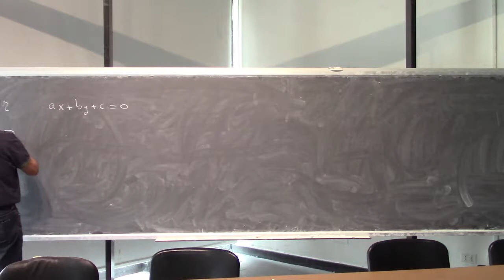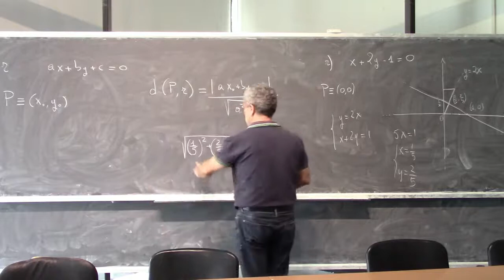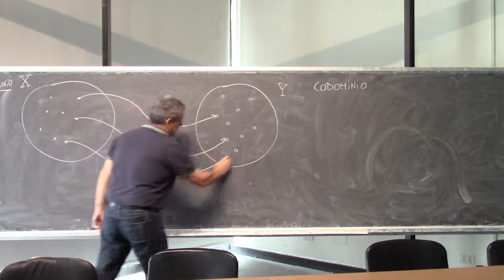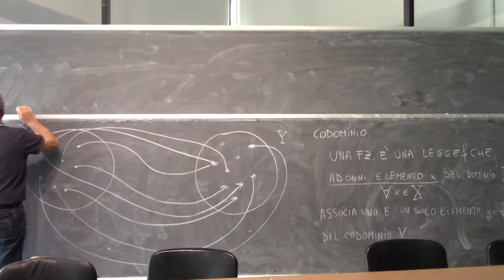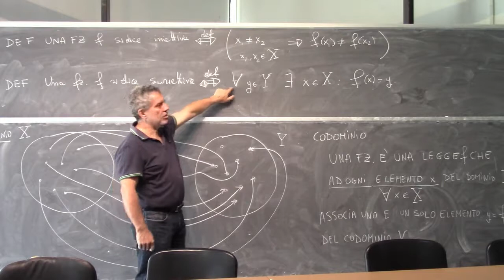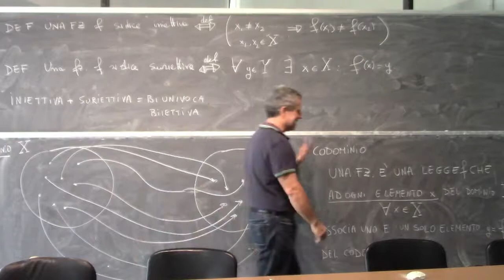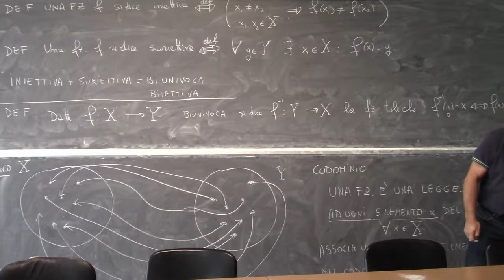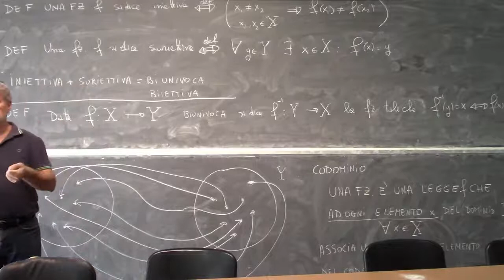Precorso Propedeutico di Analisi Matematica Lezione 2 Parte 1